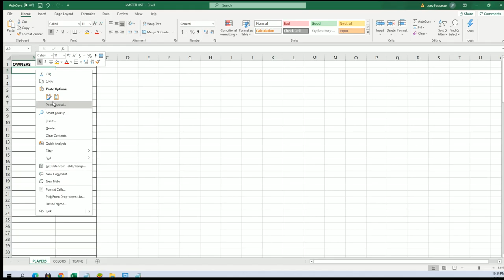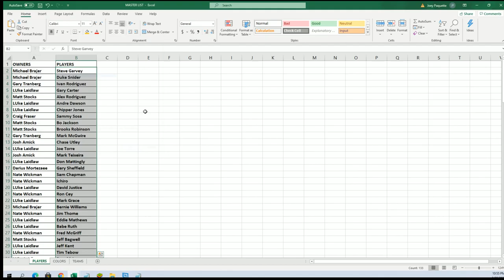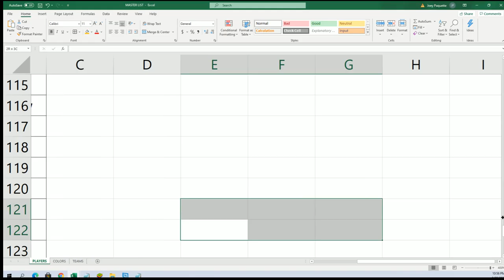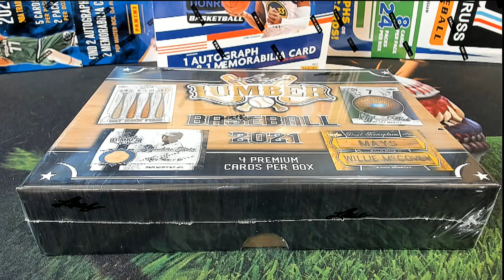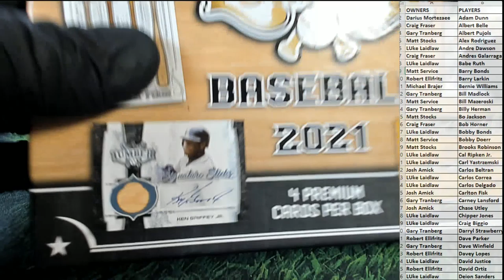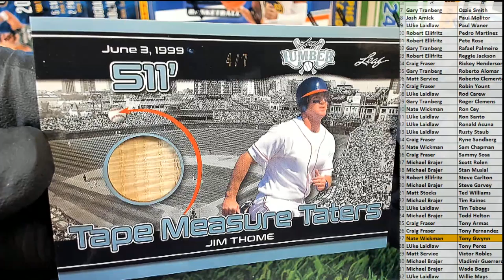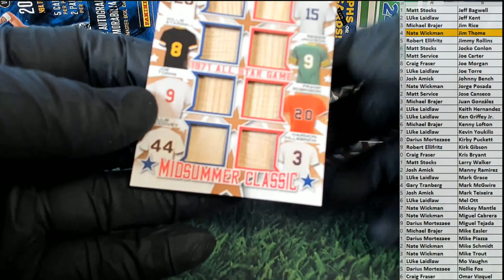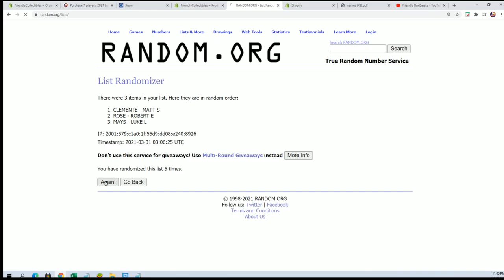2021 Leaf Lumber Kings Baseball ID 21LUMBERKINGS111